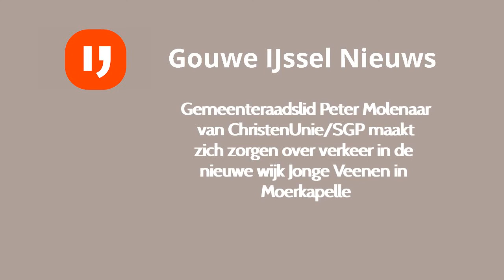Peter Molenaar ChristenUnie SGP over verkeerssituatie in Moerkapelle Oost